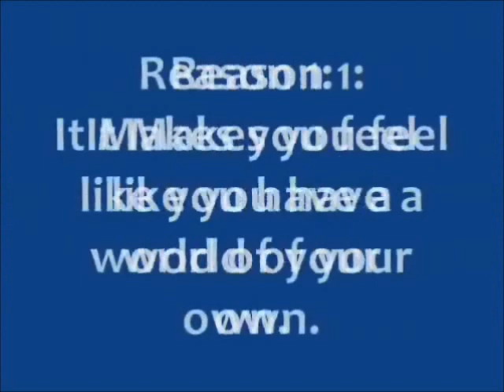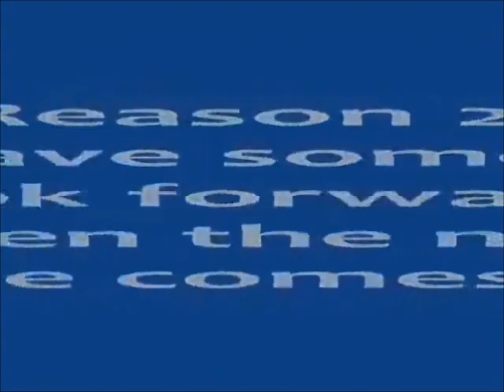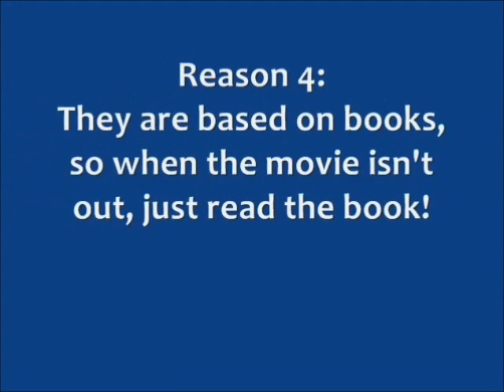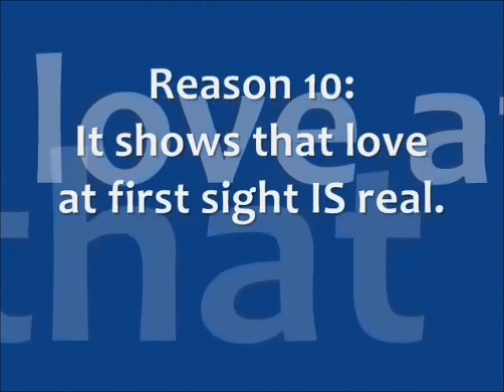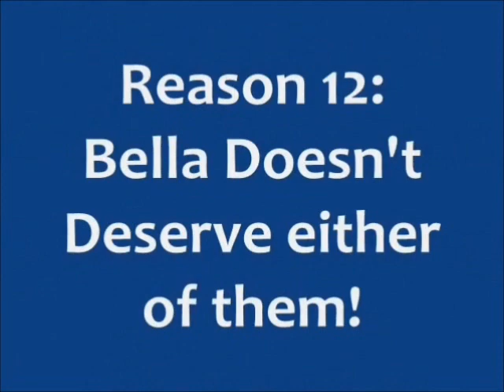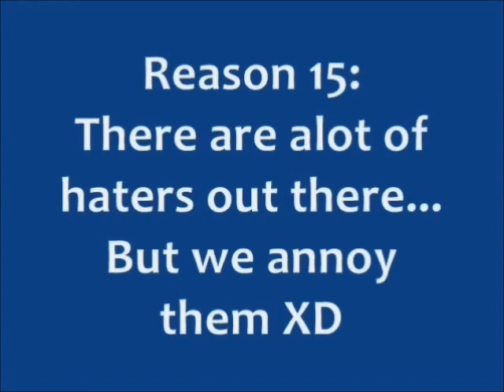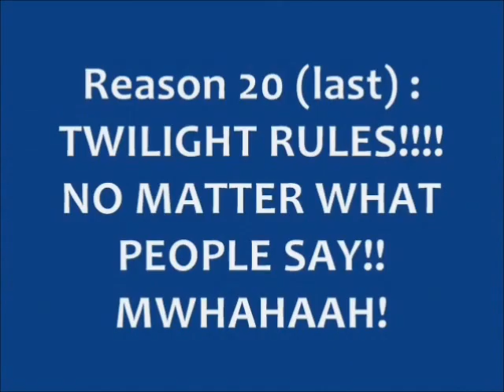First Commentary: Twilight: 20 Reasons Why it STILL sucks!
Alright, my first commentary is up! I apologize for any audio issues and for occasionally stumbling over my words, but I figure as it's my first commentary, I get sort of a free pass.

Alucard picture drawn by DivaDraculina(check her DeviantART page for more)